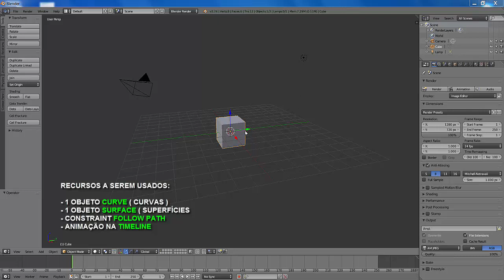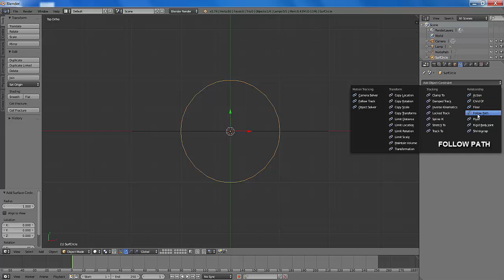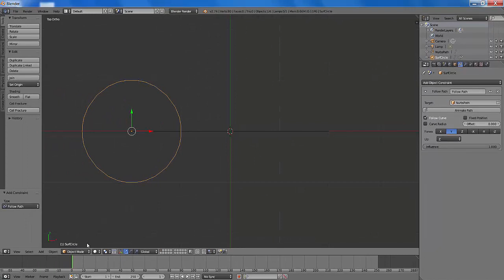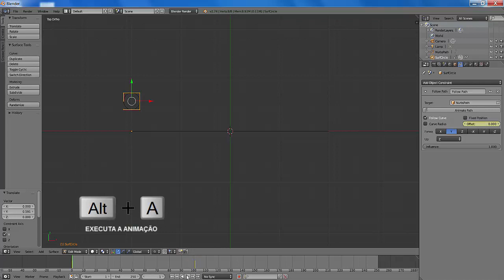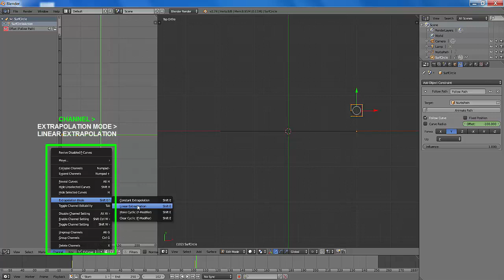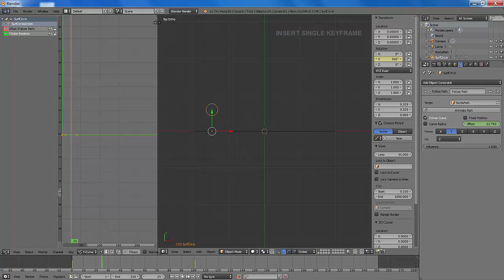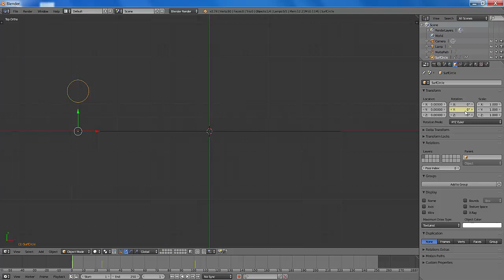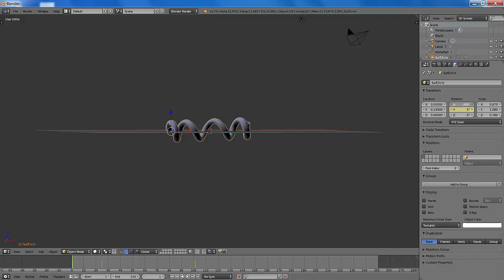Blender # 122 - FORMAS HELICOIDAIS POR ANIMAÇÃO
Exercício para a criação de formas helicoidais usando um objeto CURVE, um objeto SURFACE, o constraint FOLLOW PATH através de animação na TIMELINE.